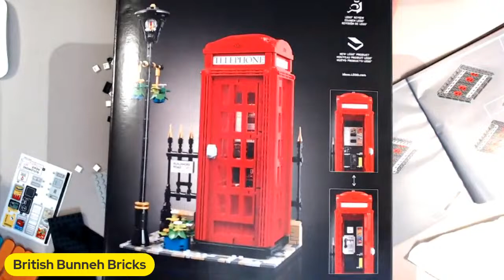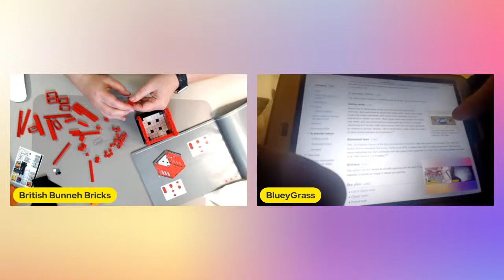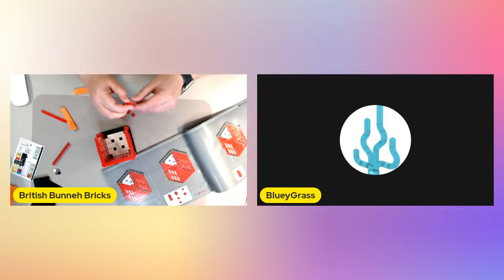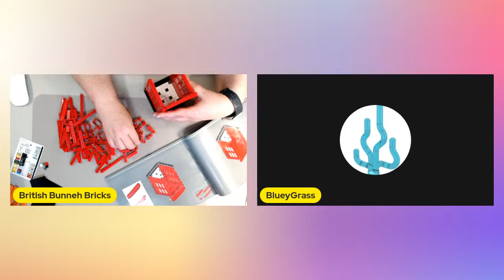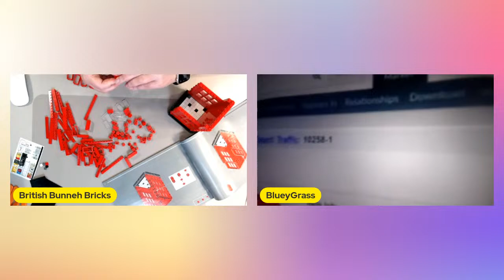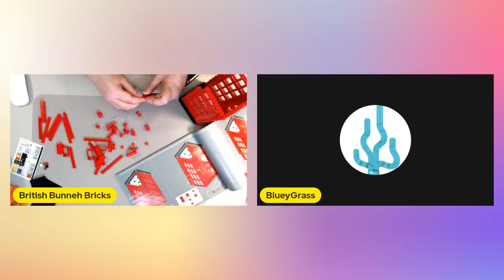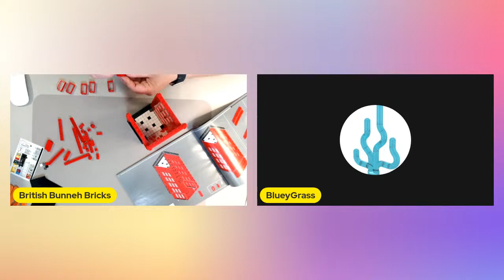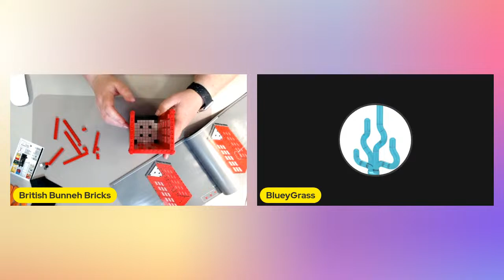Building with Bunneh!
Did someone say, call the British?